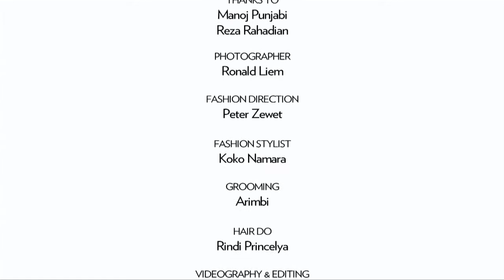Manoj Punjabi of MD Entertainment and Reza Rahadian on Rudy Habibie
The king of Indonesian entertainment industry opens up to Prestige on his collaboration with Reza Rahadian, who plays titular role in Rudy Habibie (2016), a sequel to hit movie Habibie & Ainun (2012).